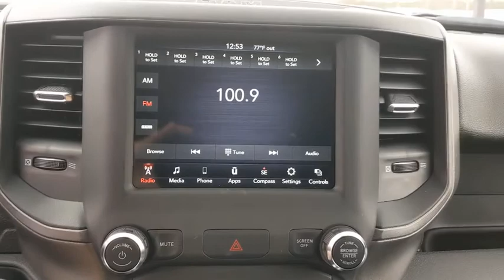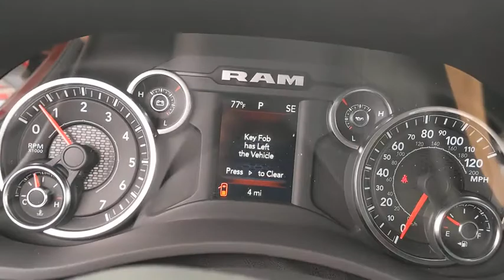2021 Ram 2500 Austin, New Braunfels, Boerne, San Marcos, San Antonio, TX G533173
Delmonico Red Pearlcoat New 2021 Ram 2500 available in San Antonio, Texas at San Antonio CDJR. Servicing the Austin, New Braunfels, Boerne, San Marcos, TX area.

11910 Interstate 35 Frontage Rd

Recent Arrival! Tradesman 2500 Tradesman, 4D Crew Cab, 6.4L V8, 4WD, Delmonico Red Pearlcoat, 2 Way Rear Headrest Seat, 220 Amp Alternator, 4 Way Front Headrests, 40/20/40 Split Bench Seat, Anti-Spin Differential Rear Axle, Bright Front Bumper, Bright Rear Bumper, Carpet Floor Covering, Chrome Appearance Group, Chrome Grille Surround, Clearance Lamps, Cloth 40/20/40 Bench Seat, Dash Pass Thru Wire Circuits, Front Armrest w/Cupholders, I/P Mounted Auxiliary Switches, Manual Adjust 4-Way Driver Seat, Manual Adjust 4-Way Front Passenger Seat, Quick Order Package 2GA Tradesman, Rear Folding Seat, Rear Power Sliding Window, Rear Window Defroster, SiriusXM Satellite Radio, Snow Chief Group, Tradesman Level 2 Equipment Group, Wheels: 18 x 8.0 Steel Chrome Clad.